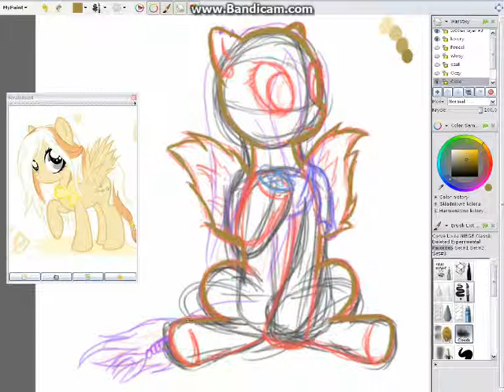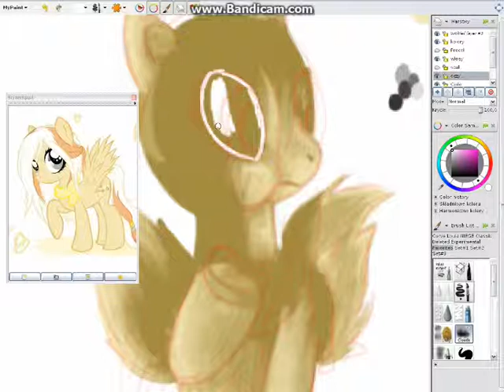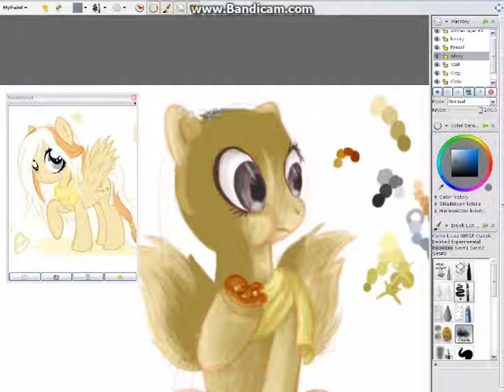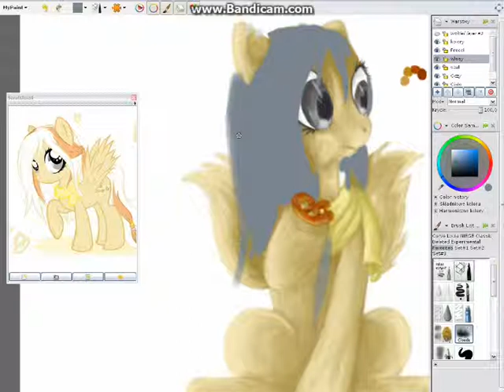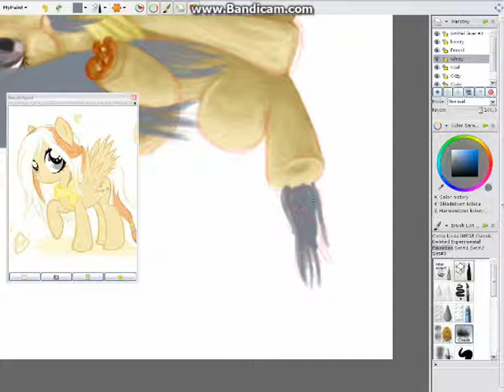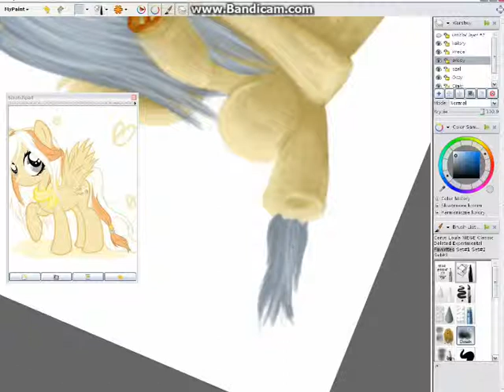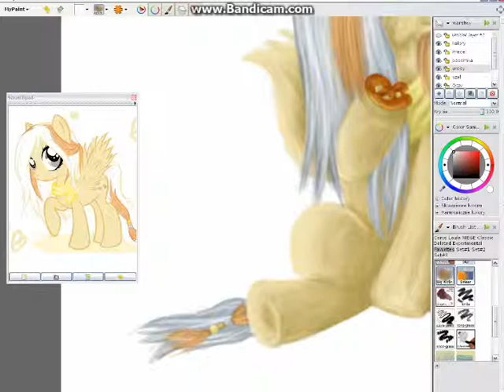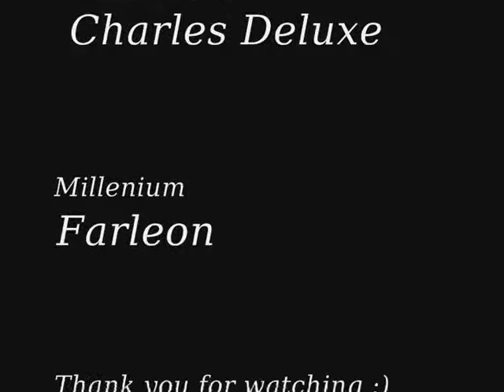Making of: Little Pretzel; MLP FiM OC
More to come! (I think...)